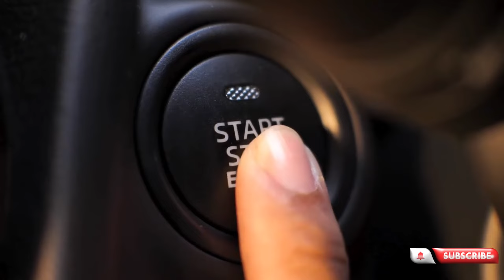🤣 BEST JOKE OF THE DAY! - A man was walking through a rather seedy.. | Daily Jokes😨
A man was walking through a rather seedy

TIMESTPAMPS:

00:02 First joke
00:45 Punchline